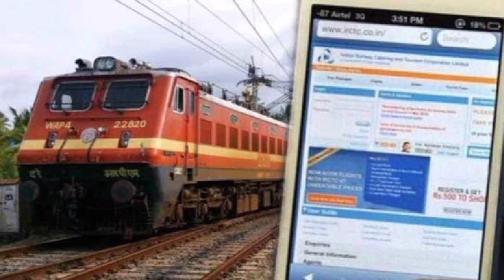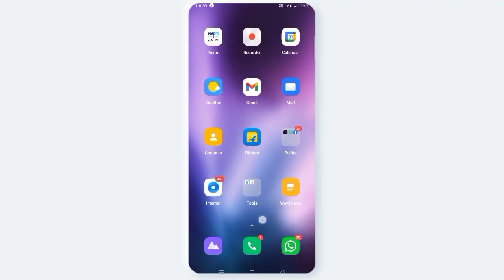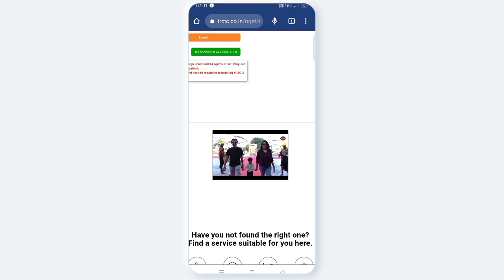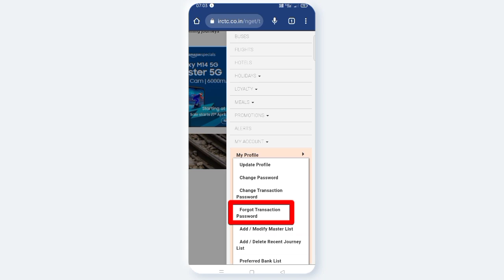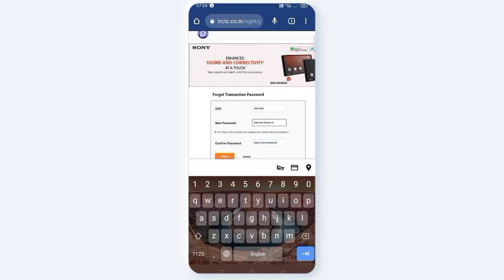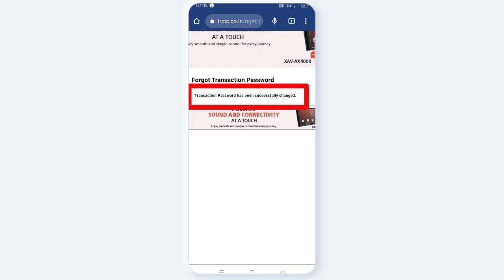AVNCONCEPTS || How to forgot IRCTC E - wallet transaction password || telugu 2023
How to forgot irctc e-Wallet transaction password in telugu 2023